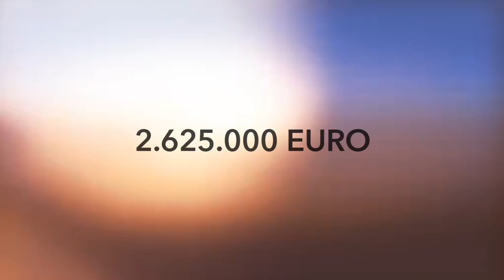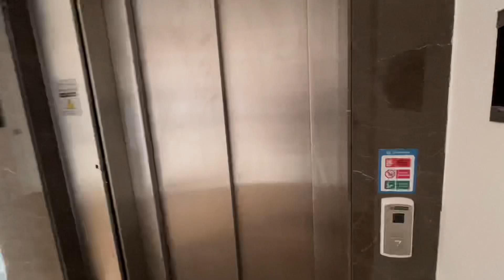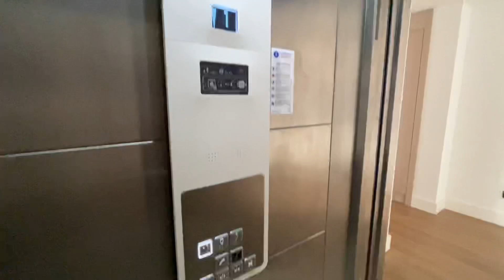Bodrum Satılık Villa Malikane evturu kale 6+1/+1 mutfak + 4 keyf odası Merkezde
Bodrum, her gün doğumu ve gün batımını bir tazelenme duygusuyla yaşatan gizli bir köşe. Lüksün ötesindeki bir şıklığı ve cazibeyi ruhunda taşıyan sadece 8 villasıyla sınırları zorluyor. Sonsuz maviliklere bakan 360 derecelik Bodrum manzarası, Antik dönemin ruhunu taşıyan Bodrum Kalesi’nin ışıkları ve Kos adasının silueti… Bodrum’un kalbinde, tüm kalp atışlarını hızlandıracak güzellikte. Bugünü ve tüm geçmiş zamanları kucaklayacak kadar zamansız, rafine ve ince. Fonksiyonel zenginlik kusursuz bir özgünlük ve çarpıcı bir görsel etki.
Deniz manzaralı sekiz ayrıcalıklı villa, Bodrum’daki eşsiz konumu ile bütünleşen tasarımıyla öne çıkıyor. Dış ve iç mekanlar arasındaki şeffaf geçişler ve tamamı cam cephe, Bodrum’un büyüleyici doğasını iç mekanlara kadar taşıyor. Her bir villada ünlü markalar ve kaliteli malzemeler kullanılmıştır. Villaların, sıpa alanı, kapalı spor salonu, geniş bahçeleri ve havuzları, müştemilat ve özel hobi odası ile sakinlerine niş yaşam alanı imkânı sağlıyor.
• Akıllı Ev Sistemi
• 7/24 Güvenlik
• Isıtma ve Soğutma Sistemi
• Yangın İhbar ve Uyarı Sistemi
• Özel Tasarımlı Profesyonel Mutfak
• Isı ve Ses Yalıtımı
• Asansör
• Jakuzi
• Spa
• Kapalı Spor Salonu

Konut Sayısı  : 8 Konut
İnşaat Alanı  : 6.247 m2,
Konut Tipleri  : Villa,
AVM ve Marketlere yürüme mesafesinde yer almaktadır,
Bodrum Özel hastanesi ve Devlet Hastanesi’ne 500 mt,
Bodrum merkeze 1 km,
Yat limanı ve sahillere 1.4 km

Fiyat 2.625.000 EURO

Instagram bodrumagelelim